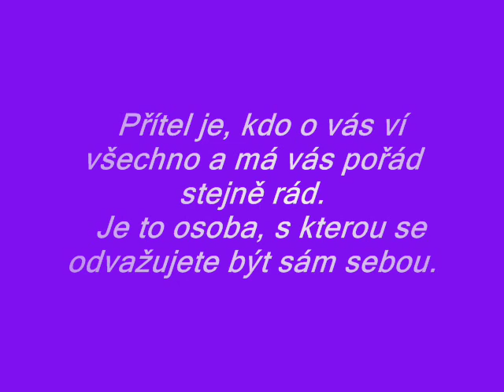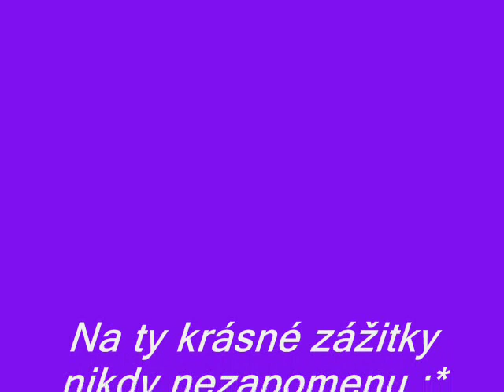Vzpomínky zůstanou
Jednou všechno prostě končí
a někdy něco začíná,
já se touhle písní loučím
a naši bránu zavírám.
Krásný vzpomínky mi zůstanou,
navždy mě budou hřát.

Zůstanou jen v srdci mím,
tam kde můžou spát
ven je nepustím,
v srdci mím,
ty si nenechám vzít,
tam je můžu dát
a budou uzamčený,
klidně spát.

Všechno hezký jednou končí
a do neznáma odchází,
i já se s tebou právě loučím
a to nejhezčí si odnáším.

Zůstanou jen v srdci mým,
ven je nepustím,
v srdci mým,
a budou uzamčený,

V srdci mým,
ven je nepustím,
v srdci mým,
a budou uzamčený,
klidně spát.